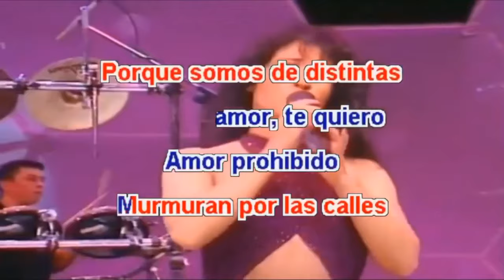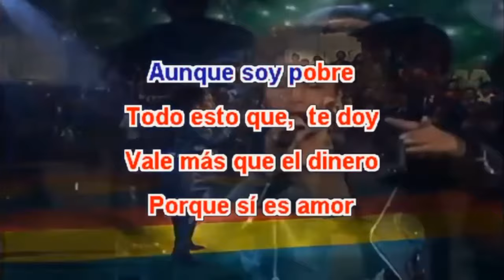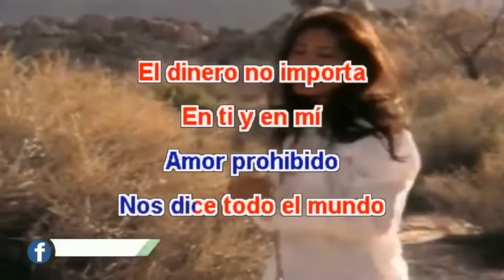Selena - Amor Prohibido (Original Music from Album) {Karaoke/Instrumental Version} | Tribute Video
This is the karaoke/ instrumental version of Selena’s song ‘Amor Prohibido’ and I really hope you enjoyed this video😊😊

And also don’t forget to click on that bell 🔔 so you can know when I upload a video on my channel!